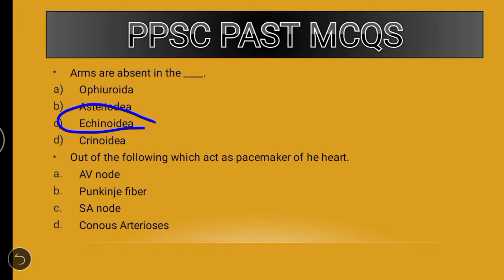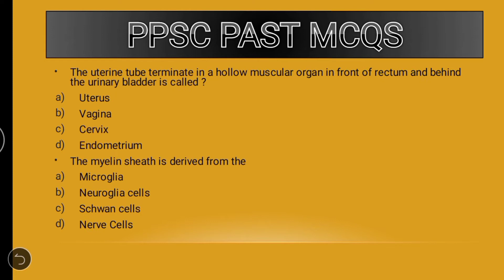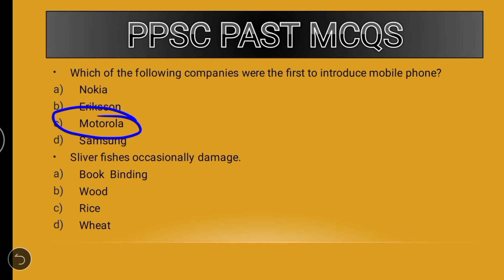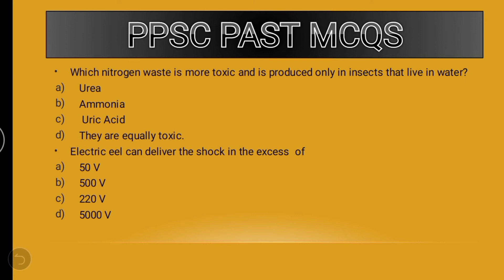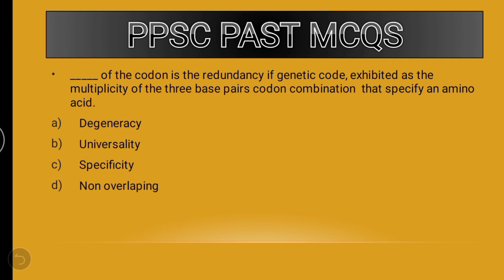PPSC Zoology Lecturer Past Paper MCQs